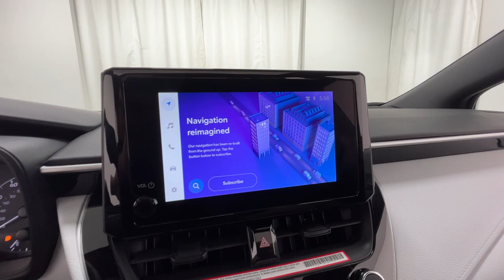2024 Toyota Corolla SE Naperville, Schaumburg, Elmhurst, Lombard, Oakbrook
2024 Toyota Corolla SE 5YFP4MCE3RP207485 Video

specials/